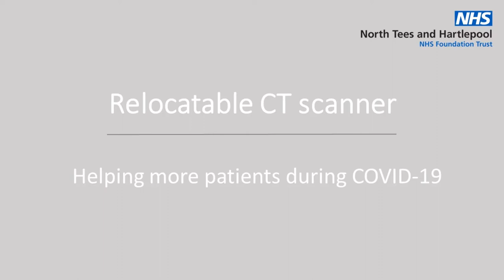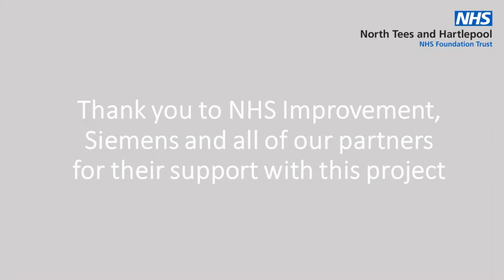New relocatable CT scanner to help patients during COVID-19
To help treat more patients during COVID-19, we are delighted to have worked with our partners at NHS England and Siemens to have a new relocatable CT scanner delivered on site at the University Hospital of North Tees.